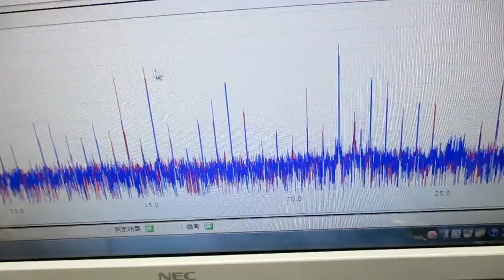メガヘルツの超音波発振制御技術 ultrasonic-labo